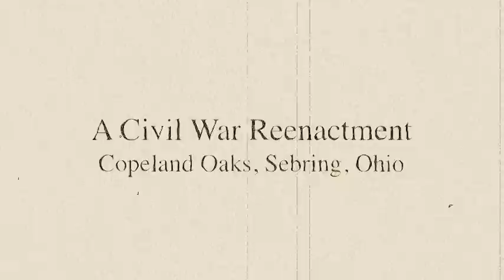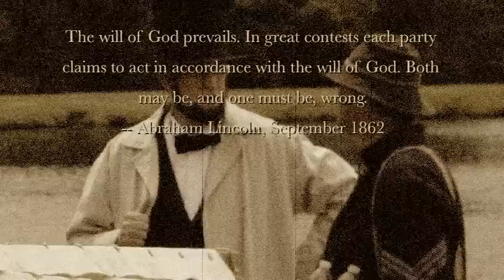Civil War at Copeland Oaks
The Ohio 66th Company Volunteer Infantry Sesquicentennial Civil War Encampment at Copeland Oaks Retirement Community, Sebring, Ohio on June 28, 2012.